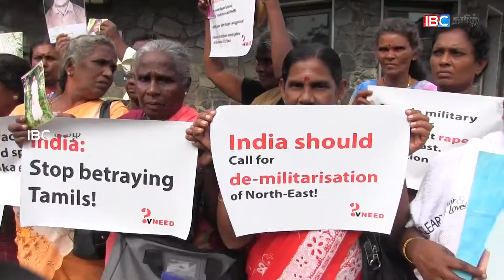சர்வதேசத்தின் ஒத்துழைப்புடன் தமிழர்களை ஏமாற்ற முயற்சி